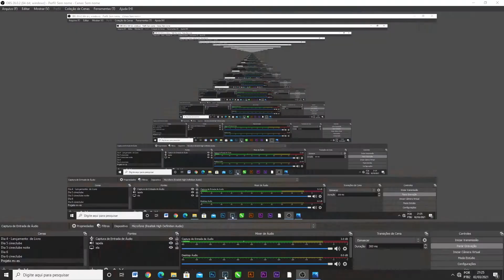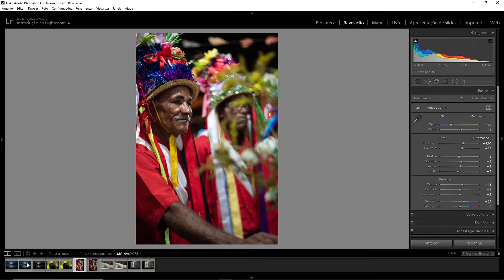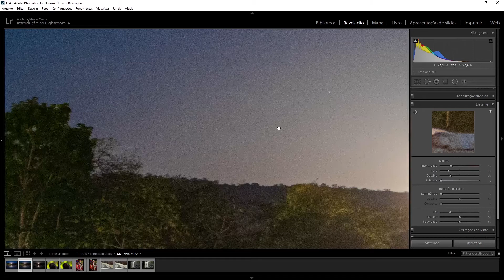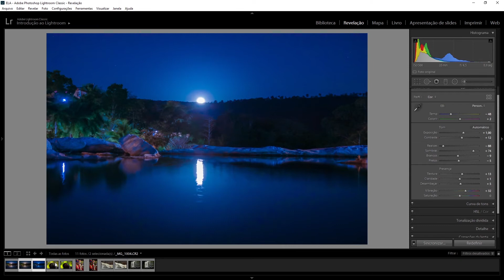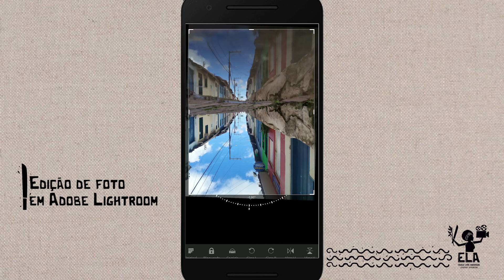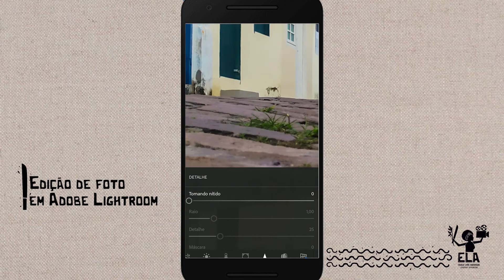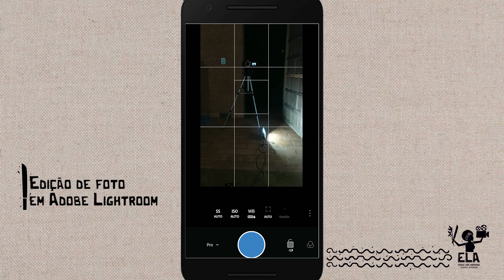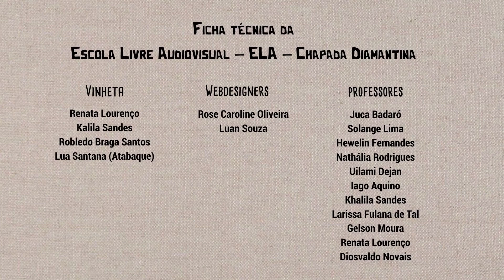CURSO LIVRE 13 – EDIÇÃO DE FOTOS: tratamento de imagem (Aula 2)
Serão apresentados os diferentes softwares para o tratamento de imagens estáticas e a composição de imagens, para aplicação em produtos audiovisuais. Será dada ênfase à potencialidade de programas gratuitos, incluindo explicações sobre uso de recursos técnicos e referências de orientações completas de uso da ferramenta.

Facilitador: Uilami Dejan de Azevedo Ferreira
24 anos, lençoense chapadense, brasileiro
Fotógrafo, artista gráfico e realizador audiovisual. Nascido e criado em Lençóis. Desde 2012 participou das oficinas de fotografia, audiovisual, artes gráficas e inclusão digital no Ponto de Cultura Grãos de Luz e Griô, produzindo e co-produzindo projetos autorais. A partir de 2015 realizou parcerias com organizações não-governamentais e prestando serviços na área de artes gráficas, audiovisual e fotografia, quando se tornou gestor das oficinas de artes gráficas e audiovisual do ponto de cultura e fundou a TiVi Griô, uma TV comunitária que tem como missão elaborar e partilhar conhecimento, lutar por direitos humanos e cidadania com uma linguagem griô, caminhante, itinerante, livre, incluindo todos na roda da produção de conteúdos, na apropriação de meios e instrumentos, tecendo encontros e redes comunitárias democráticas de participação, onde cada um se expressa, se vê, e transforma o mundo a partir de sua identidade e ancestralidade local se vinculando à cultura da diversidade da vida e dos povos.
Em 2014, estreou sua primeira atuação em filme de ficção em fotografia com o curta A Lenda do Pai Inácio ou Kokumo, recebendo o prêmio Destaque em Fotografia pelo Projeto Cinema no Interior, edição Bahia 2014.  É técnico em fotografia pelo Senac/Lençóis, em audiovisual pelo Ponto de Cultura Grãos de Luz e Griô e graduando em Licenciatura em História na Universidade Norte Paraná.

CRÉDITOS
Roteiro da Live: Uilami Dejan
Edição: Renata Semayangue e Adriana Teles
Vinheta de abertura e encerramento: Khalila Sandes, Renata Lourenço e Robledo Braga
Direção Executiva: Joana Horta
Direção de Arte: Rose Caroline Oliveira
Direção Político-Pedagógica: Gislene Moreira
Direção Produção Audiovisual: Renata Semayangue
Coordenação de Comunicação: Maiara Luane Domingues
Coordenação de Transmissão: Diosvaldo Pereira Novais Filho
Coordenação Político-Pedagógica: Renata Lourenço
Coordenação de Relações Institucionais: Vinicius Morende
Produção e Secretaria: Érica Araújo
Assistente de Produção: Bruno Lima (José Carlos de Jesus Lima)
Produção Audiovisual: Adriana Teles
Identidade Visual: Rose Caroline Oliveira e Thais Albuquerque
Este projeto tem apoio ﬁnanceiro do Estado da Bahia através da Secretaria de Cultura (Programa Aldir Blanc Bahia) via Lei Aldir Blanc, direcionada pela Secretaria Especial da Cultural do Ministério do Turismo, Governo Federal